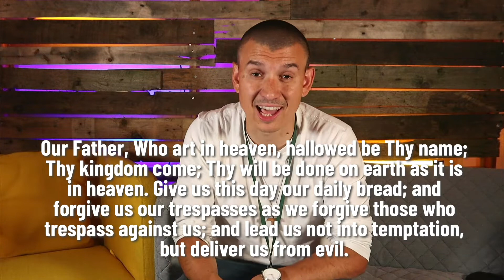Extra Ordo Nary - 23rd Week in Ordinary Time - Encounter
It's time to think about how we encounter Christ in this week's video!